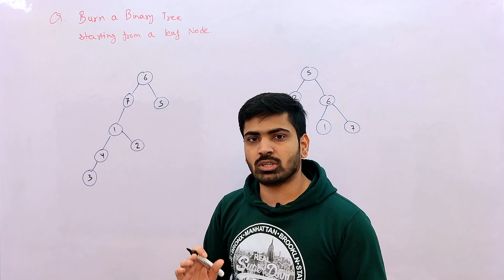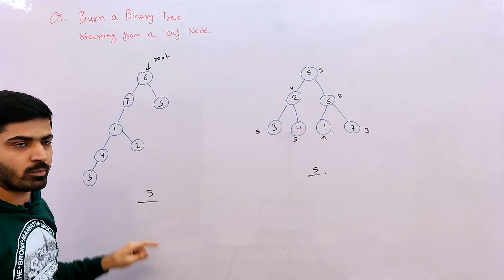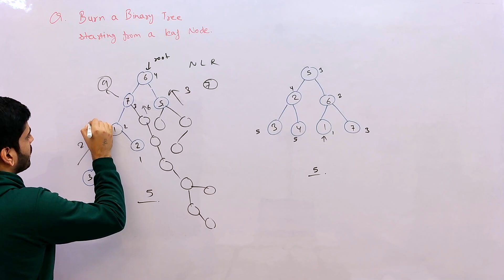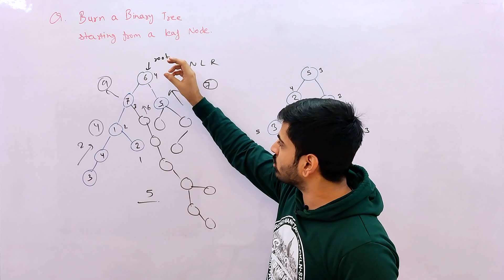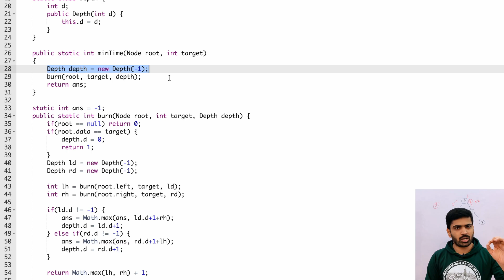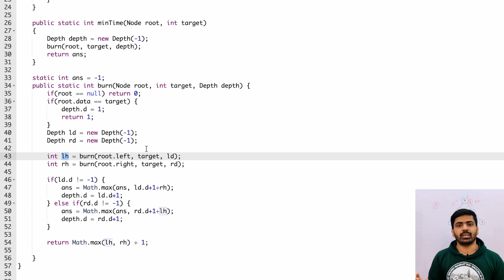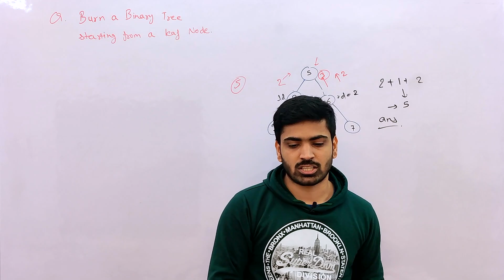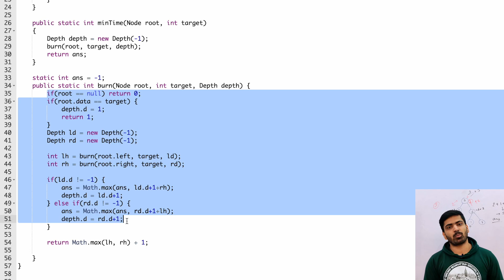Burn a Tree | Minimum Time To Burn A Binary Tree Starting From The Leaf Node | DSA-One Course #65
Hey guys, In this video, We're going to solve an interesting problem called: Minimum Time To Burn A Binary Tree Starting From The Leaf Node.

burn a tree
anuj bhaiya
burning tree
burn a binary tree
anuj bhaiya java
minimum cost tree from leaf values
binary tree in data structure
binary tree
burn tree
burning tree gfg
apna college
burn a tree interviewbit
burn binary tree
java by anuj bhaiya
time to burn
tree dsa
tree in data structure
akshay saini
anuj
love babbar
minimum depth of binary tree
minimum time to burn a tree
threaded binary tree in data structure
tree
tree algorithms
tree in dsa
anuj bhaiya dsa
anuj dsa
anuj kumar sharma
apna college python
binary tree c++
binary tree in java
boundary of binary tree
boundary traversal of binary tree
bst iterator
burning trees
coding ninjas
depth of binary tree
diameter of binary tree
dsp anuj bhaiya
flattening a linked list
game theory
geeksforgeeks
graph java
inorder traversal binary tree
java anuj bhaiya
kunal kushwaha
maximum path sum in binary tree
news views & updates
node
prim's algorithm for minimum spanning trees
seed it solution
top view of binary tree
tree burning
tree in python
trees in dsa